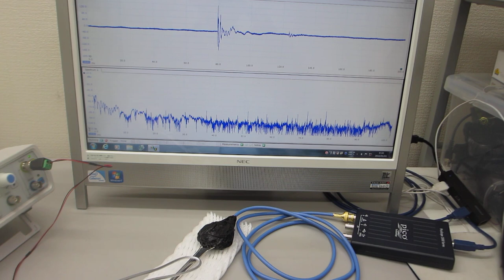超音波の測定解析と発振制御が容易にできる、超音波システム（超音波システム研究所）